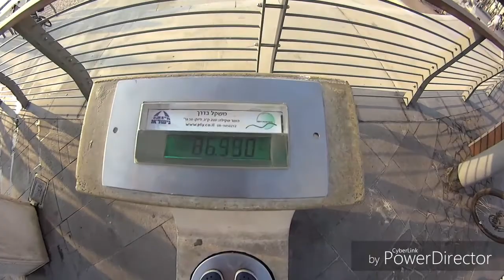Тепло Израиля я вам ща раздам ...как Wi Fi ....натурпродукт !)))